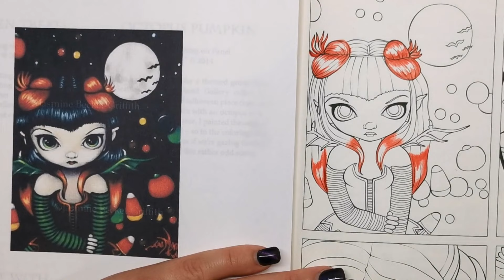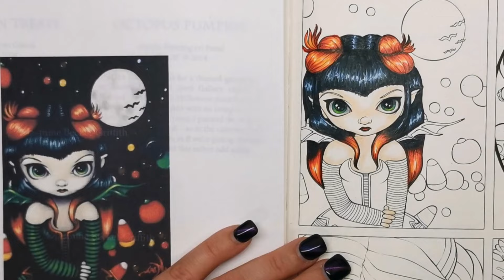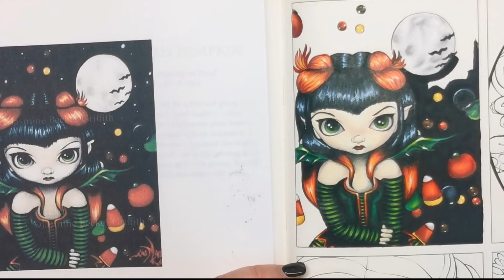Halloween Q&A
. I am tagging @ColorMyWorld, @ColourBrightBex, @its-easy-to-draw